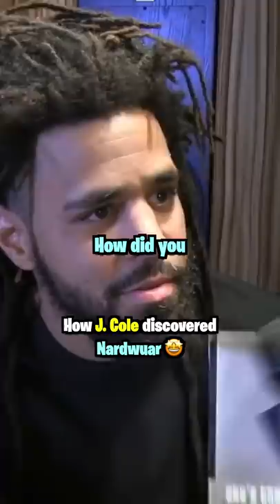How J. Cole Discovered Nardwuar